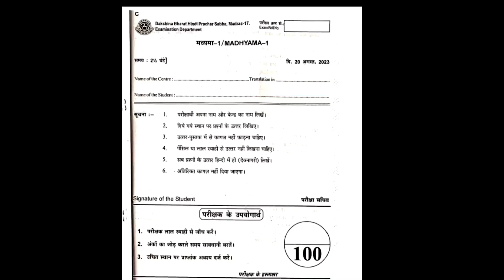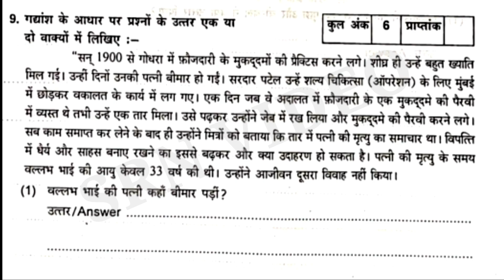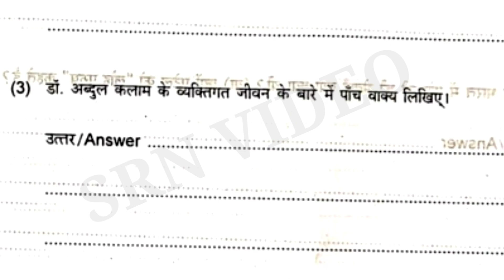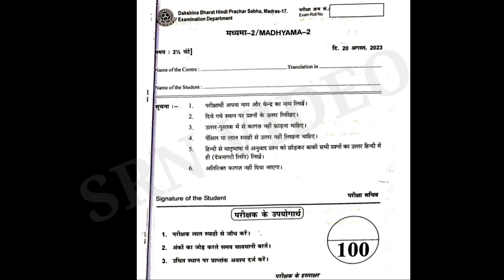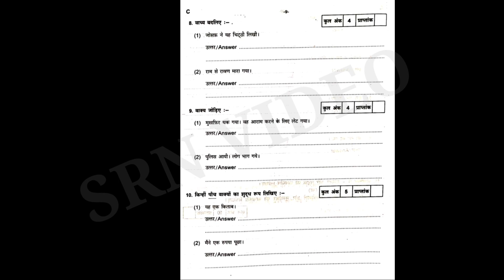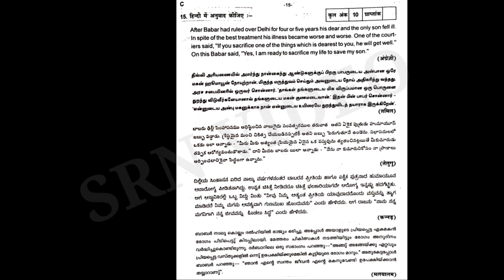AUGUST 2023 MADHYAMA QUESTION PAPERS FOR MADRAS SABHA